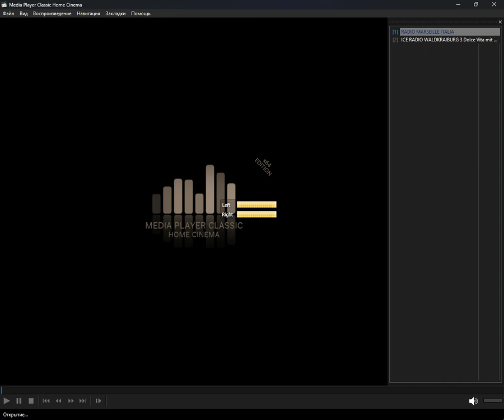icecast - italien (Media Player Classic Home Cinema) (10.04.2024)